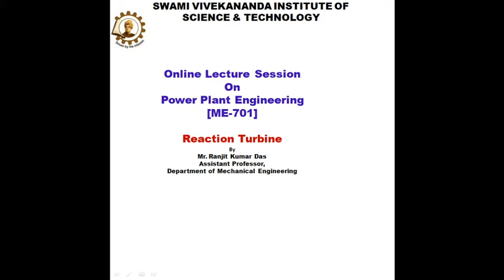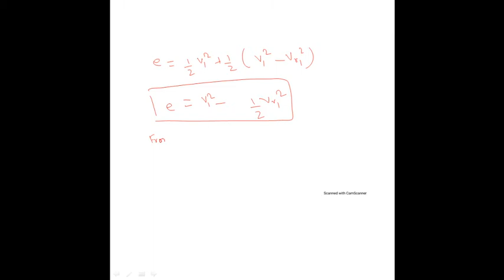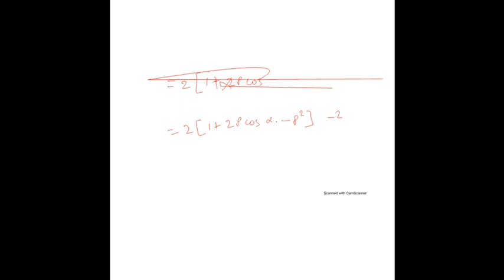Reaction Turbine - EFFICIENCY OF 50% REACTION TURBINE-[Power Plant Engineering ME-701]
Power Plant Engineering ME-701 by Mr. Ranjit Kumar Das , Department of Mechanical Engineering, Swami Vivekananda Institute of Science & Technology, Dakshin Gobindapur, Kolkata 700 145, INDIA